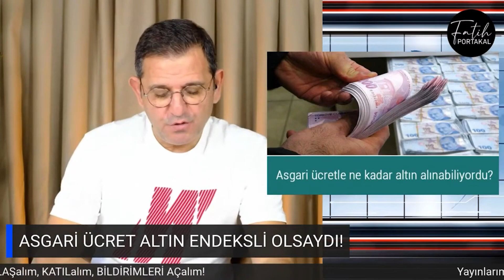ASGARİ ÜCRET ALTIN ENDEKSLİ OLSAYDI…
Asgari ücret, çalışma hayatında çalışanlarımıza yönelik ücret politikalarının en alt sınırını tespit eden en önemli sosyal politika aracıdır. Asgari ücret düzeyi esasında tüm gelirleri dolaylı olarak etkilemesi sebebiyle sadece asgari ücrete tabi olarak çalışanları değil; aynı zamanda tüm sektörleri, tüm çalışanları ve tüm işverenleri ilgilendiren önemli bir konudur.

 ''ÖZGÜR ÖZEL CHP ADAYLIĞINI AÇIKLADI! Kılıçdaroğlu Yine Siyasi Açıkgözlülük Yaptı!" videomuz ilginizi çektiyse göz atmak isteyebileceğiniz diğer içeriklerimiz: